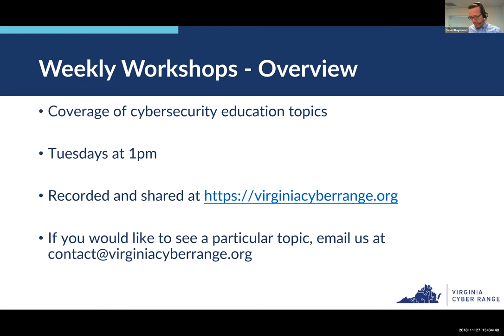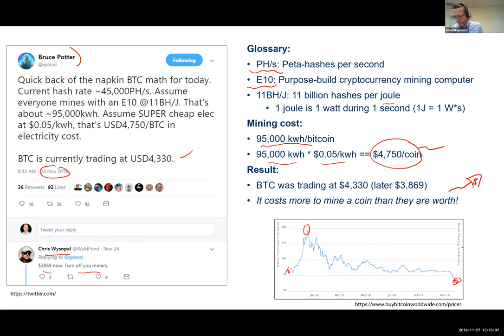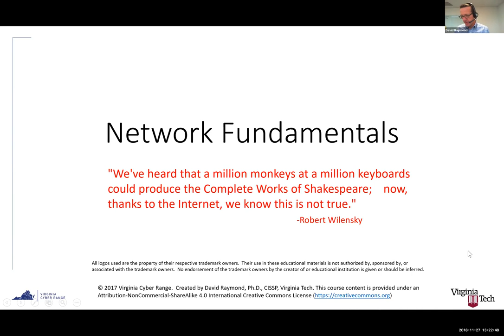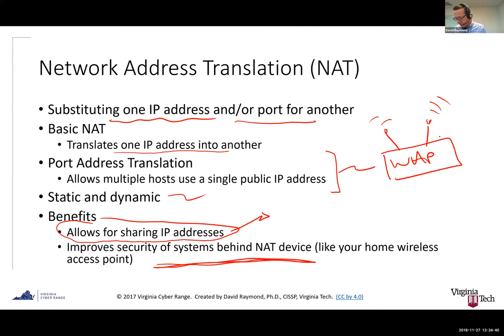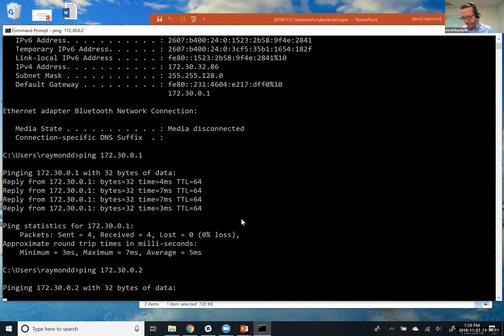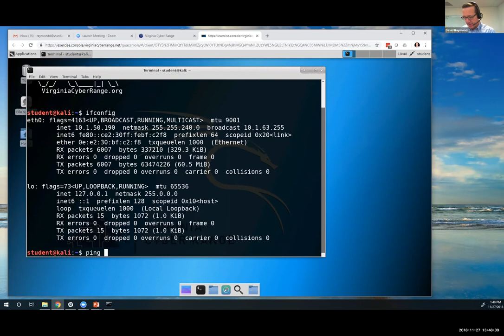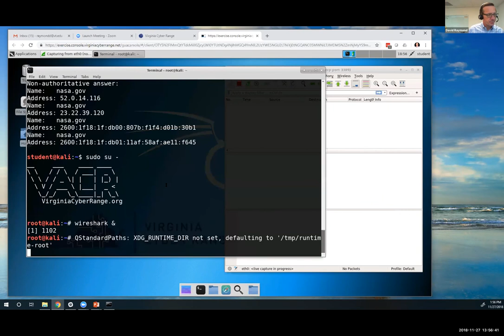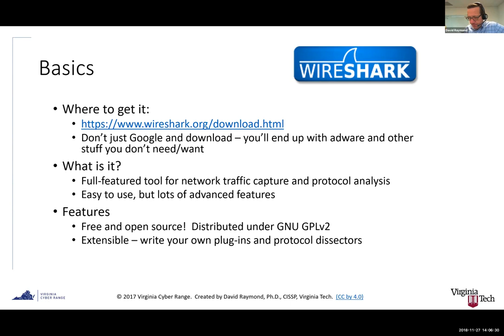Network Fundamentals, Part 3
We continue to discuss network fundamentals, to include hands-on Windows networking.